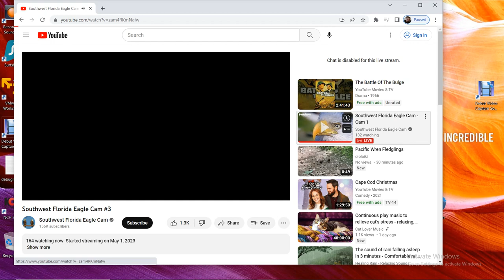SWFL Bald Eagles 06/09/2023 06:17